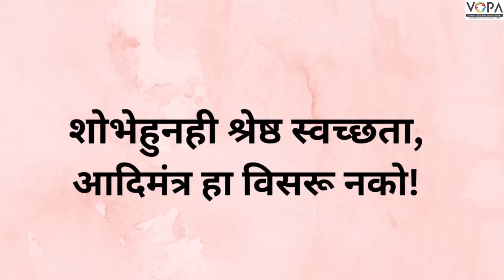९वी | मराठी | पाठ क्र.२०| आपुले जगणे... आपुली ओळख! | V4 | VSchool